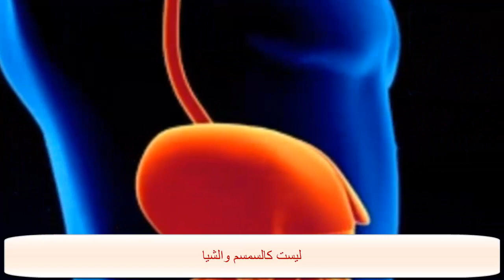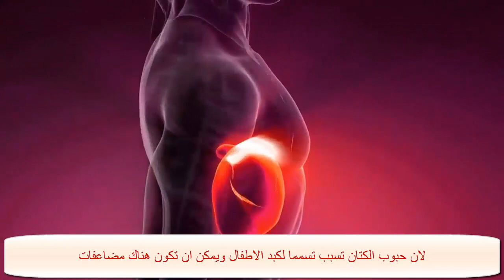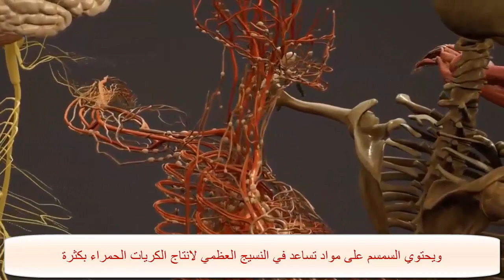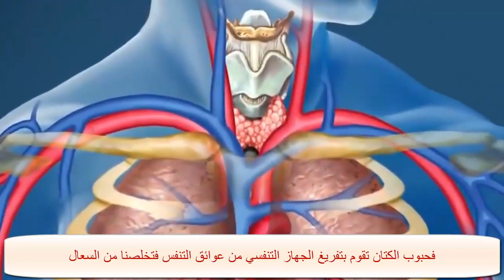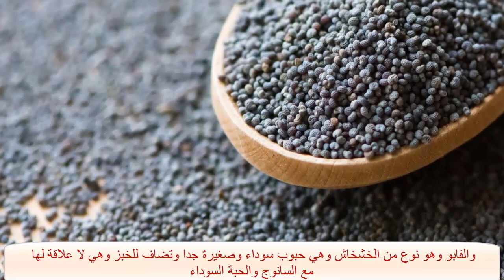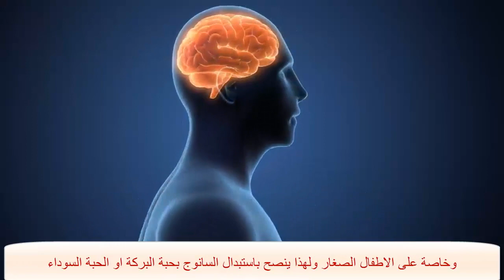واش فراسك الطريقة الآمنة لاستعمال زريعة الكتان؟ أشنوهوالفرق بين السانوج والحبة السوداء؟ د.عماد